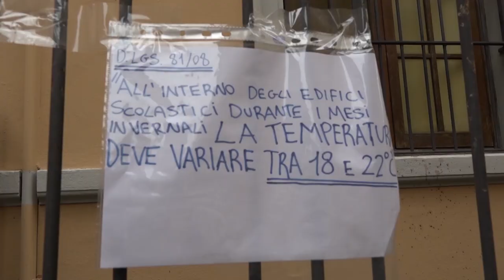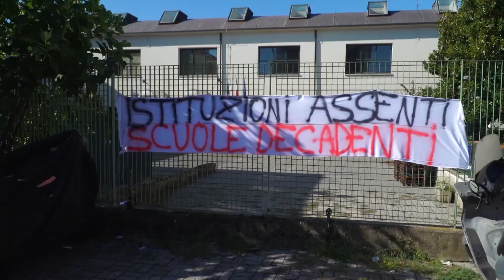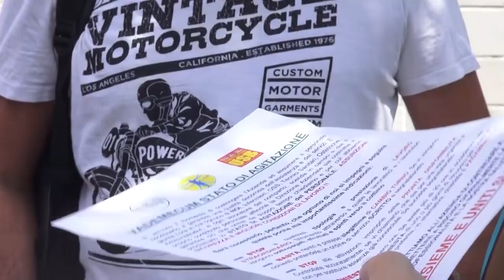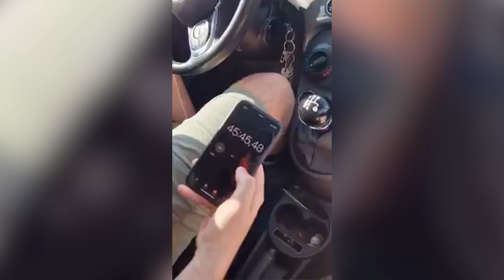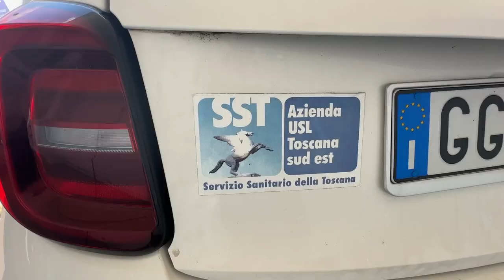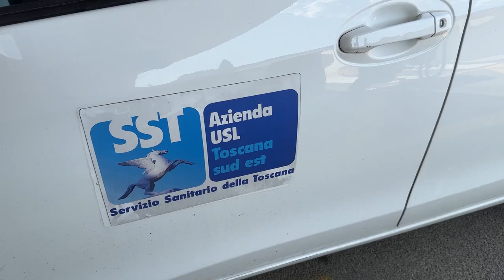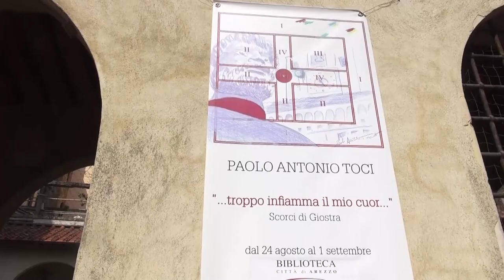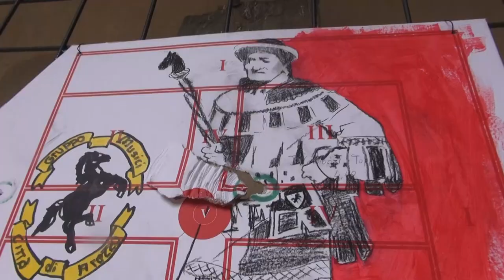Cronaca Aretina 29.08.24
SOMMARIO

Furto di rame in Casentino, rintracciati e arrestati i responsabili

Crocefissi, tovaglie per l'altare e altri oggetti sacri ritrovati al cimitero e restituiti alla parrocchia

Via Fiorentina riaperta con due giorni di anticipo, soddisfazione del comitato

Rientro a scuola amaro per gli studenti dell'indirizzo moda dell'IP Marconi, saranno ancora a Montevarchi

Capi di bestiame uccisi dai lupi, il sindaco Chienni chiede l'intervento della Regione

"Troppo infiamma il mio cuor". La mostra di Toci con i cartelloni della Giostra